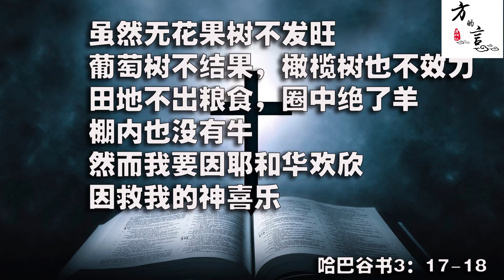感恩节火鸡漫谈（2020-11-26第434期）